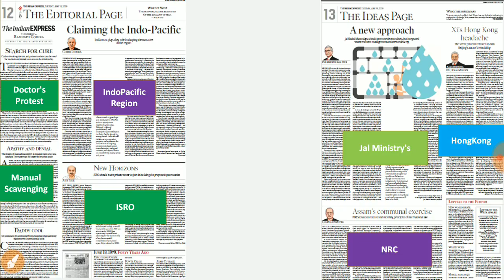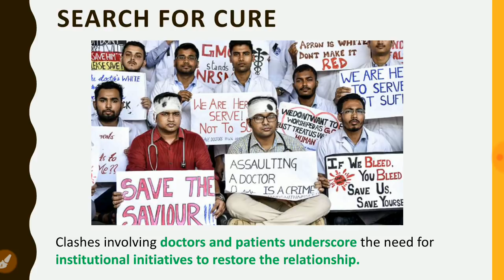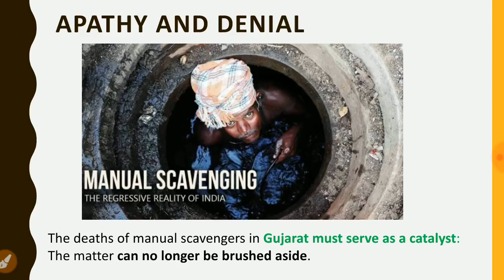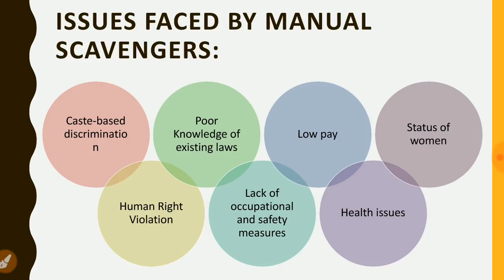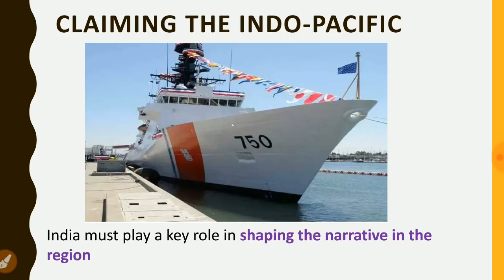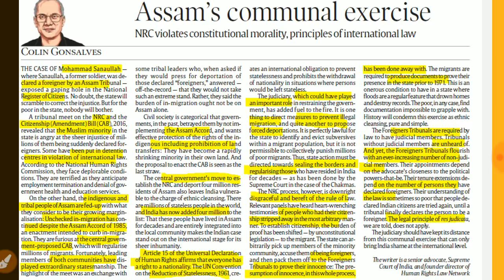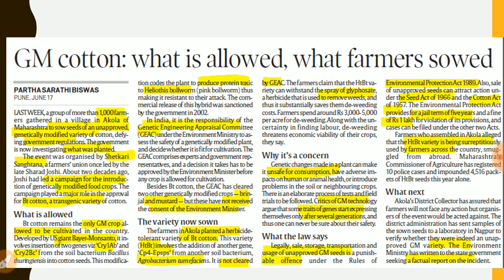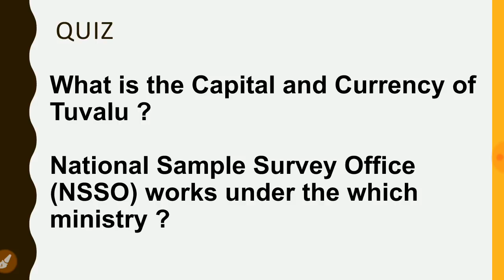18 June 2019 - The Indian Express Newspaper Analysis हिंदी में - [UPSC/SSC/IBPS] Current affairs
18 June 2019 - The Indian Express Newspaper Analysis हिंदी में - [UPSC/SSC/IBPS] Current affairs